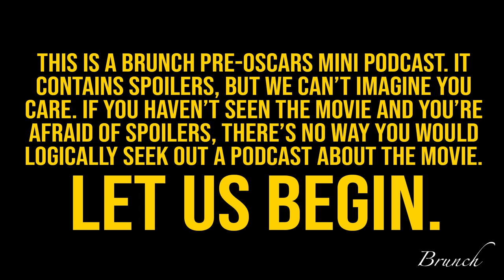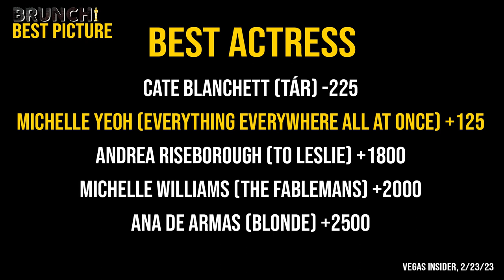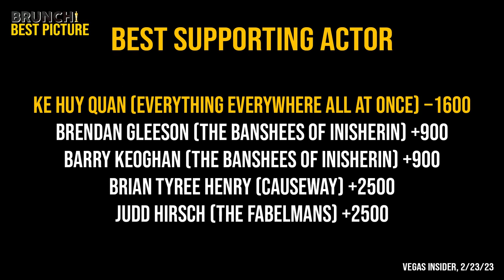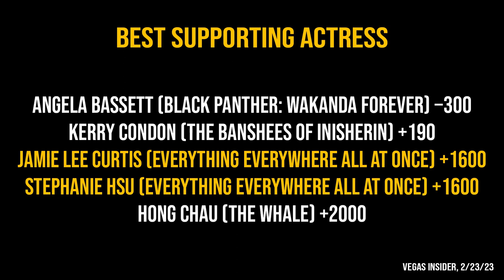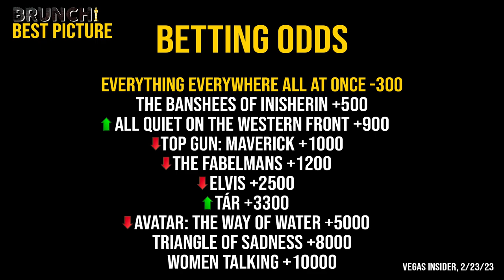OSCARS MINI EPISODE: Everything Everywhere All At Once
Everything Everywhere All At Once is just an all-around crisis directed by Daniel Kwan & Daniel Scheinert. Led by ace acting performances (Michelle Yeoh and Ke Huy Quan), high-intensity fight scenes and overall outrageous scenarios, this multiverse family film is favored to clean up at the Academy Awards where it has 11 nominations.